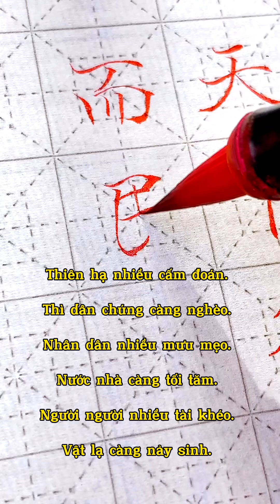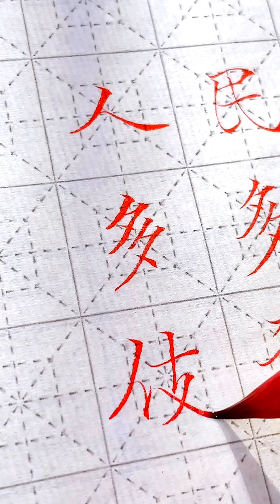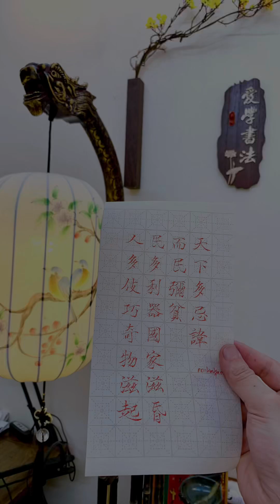Đạo Đức Kinh / 道德經 thư pháp tiểu khải / Calligraphy | 書道を学ぶ | 서예를 배우다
-Bút Lông Hạc Tiên trúc mai kiêm hào chuyên dụng làm bằng lông chồn cao cấp được làm thủ công từ tay thợ mỹ nghệ bên Trung Hoa, các b đặt hàng liên hệ Mình nha hihi.